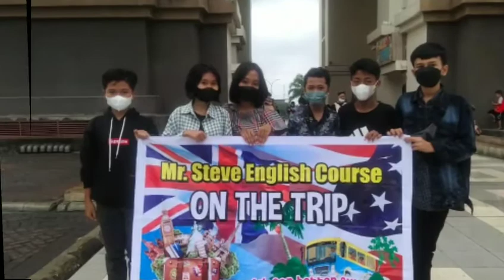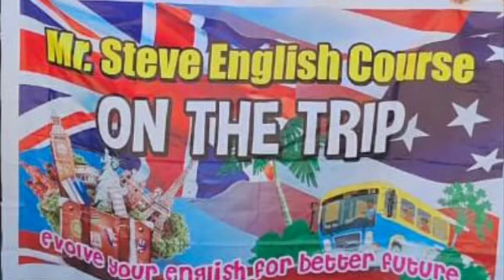what a TRIP